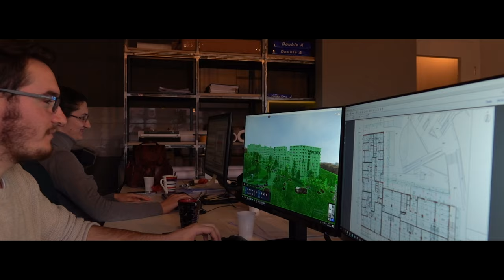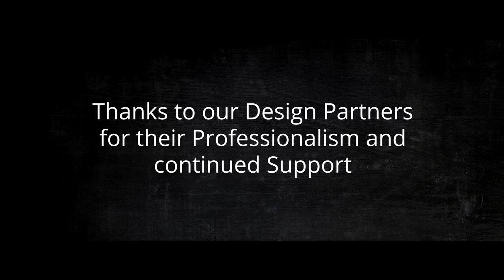ASH|A 2019 - A Year To Remember.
arbershala|architects
We are Architecture & Design Studio | Prishtina | Kosovo
Arbër Shala & Team

We do not claim to own any of the Audio ( Music ) used in this Video.